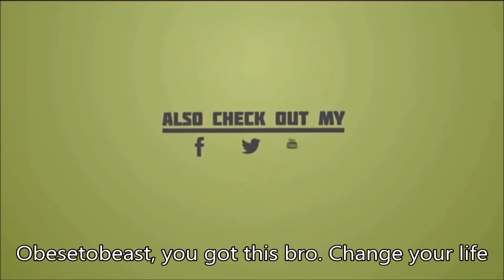Updated Warwick Massacre Montage - Best Plays + Pentakill [League of Legends]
I LOVE this new champion rework. He's been out a few days on live servers and so far i haven't lost as him. 11/10 would main again.